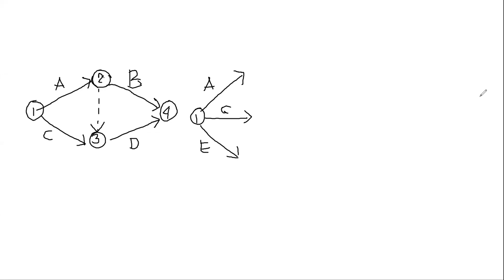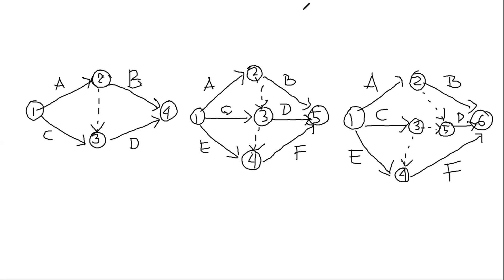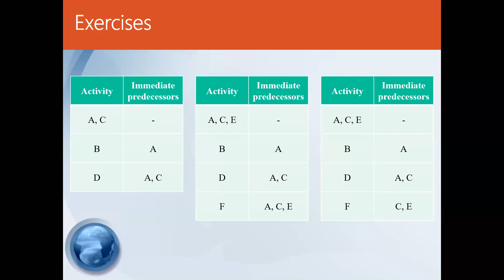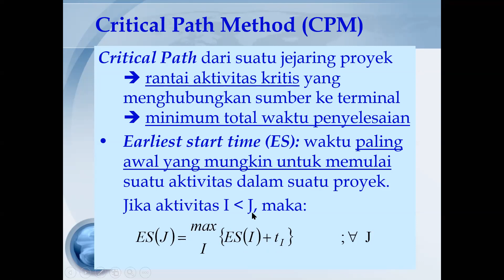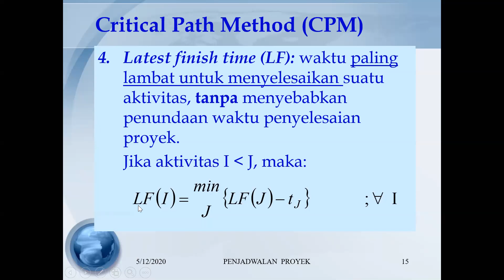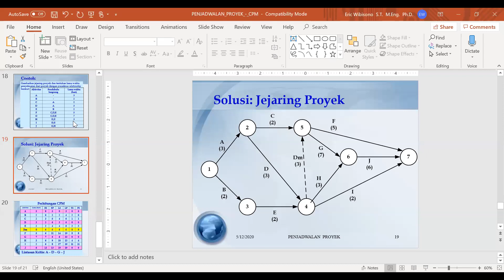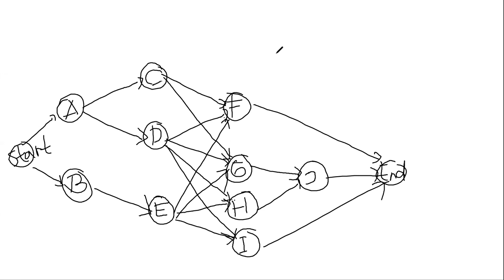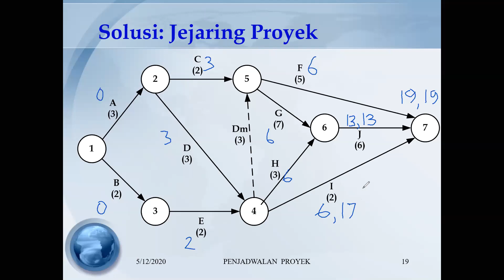Penjadwalan Produksi (PPC week 12 - sesi 2)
Production Planning & Control
Week 12: Project Scheduling